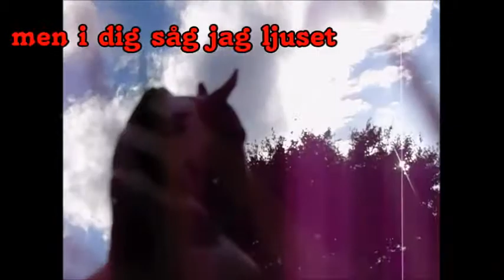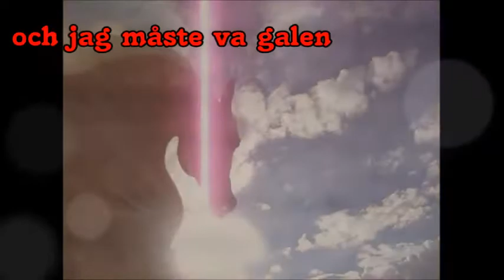Musikvideo -Gubben i lådan-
Hoffe das Video wird nicht gesperrt. :)